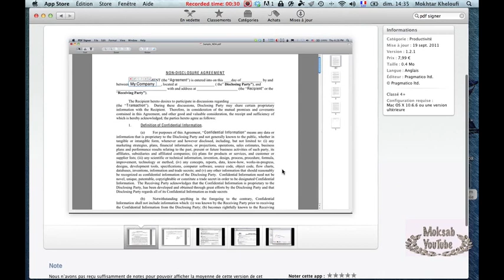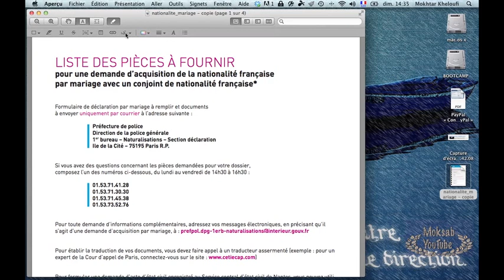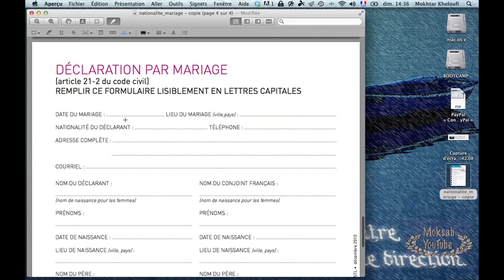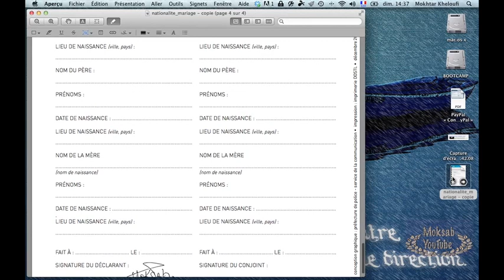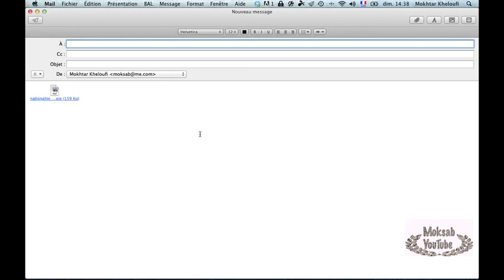astuce Remplir et signé un fichier pdf mac os x,sans acheté des application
astuce comment Remplir et signé un fichier pdf mac os x,avec l'aperçu intigrer sur mac os x, sans acheté des application sur apple store